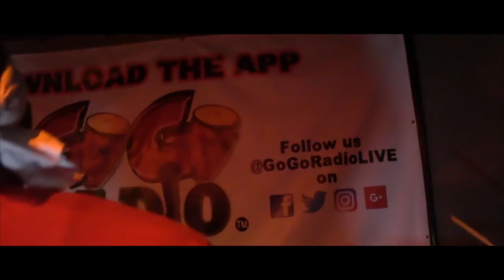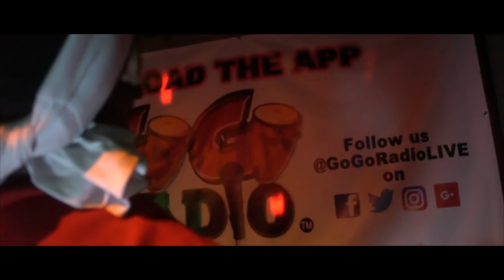A2C at martinis 7/28/18